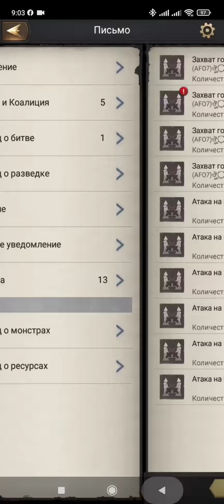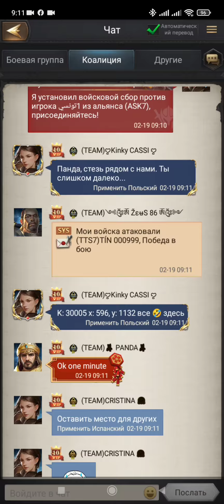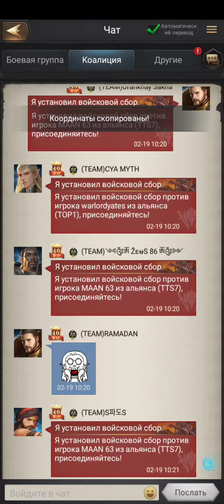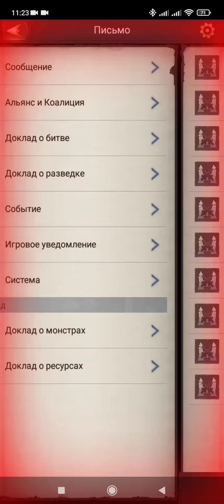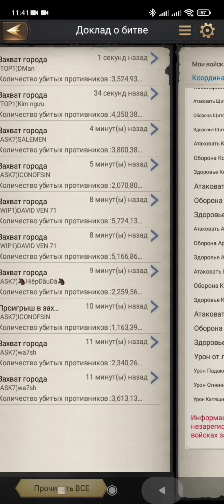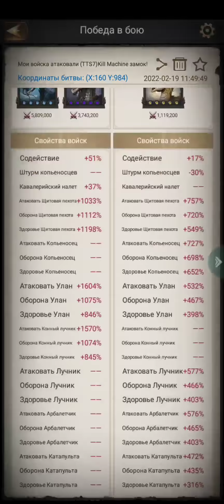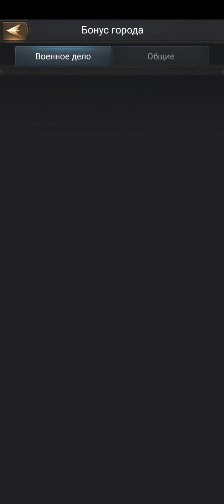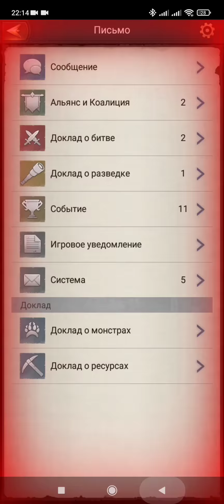Rise of the kings👑 ROT s7/1st week KE (k401 🆚 k420)